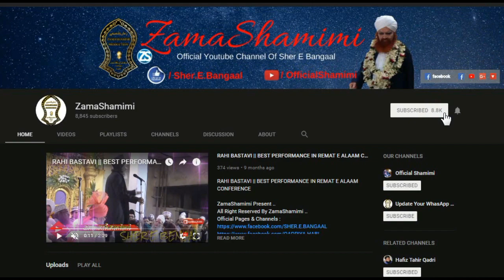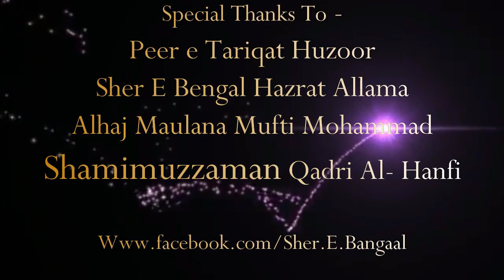Baap Maa Ki Galtiya | Allah Ka Aazaab | Chamaro Jaise Hair Rakhna - Sher E Bengal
Our Main Mission Is To Spread ISLAM All Our The World .. Through Lecture's & Bayaan's